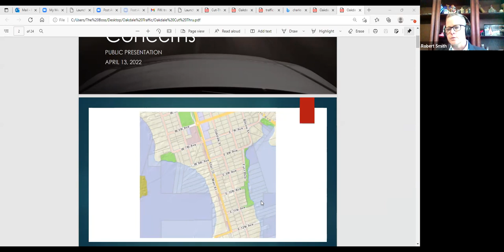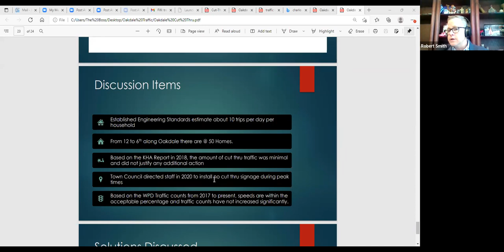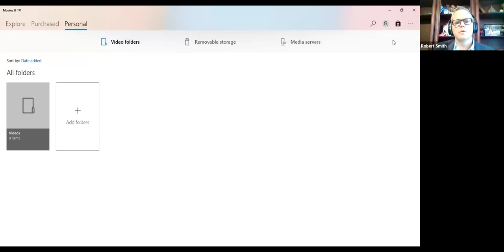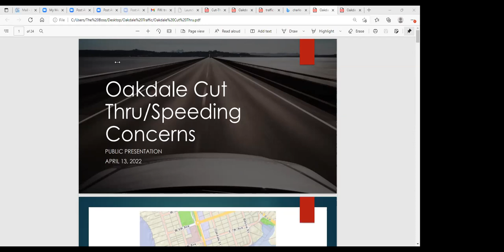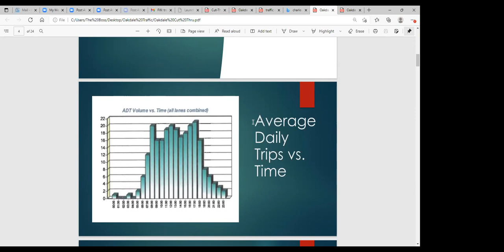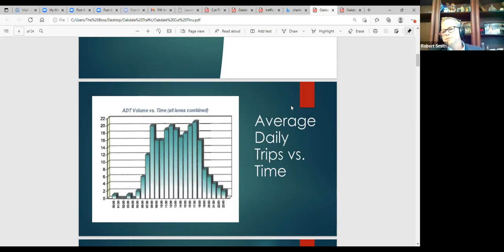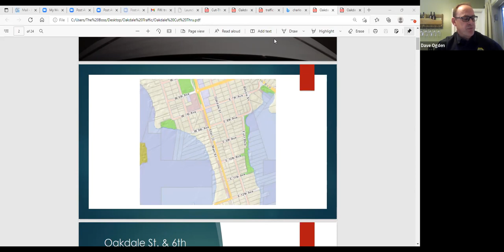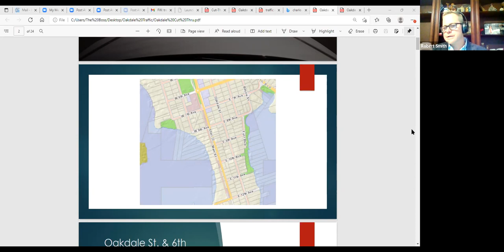Oakdale Cut Thru & Traffic - Public Workshop #1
View resources related to traffic, or download Town Manager Smith's presentation

Want to learn more about the Town of Windermere?

***Join us on NextDoor: "Town of Windermere"
***Get notifications sent straight to your phone through our mobile app. Just search "Town of Windermere" in your app store